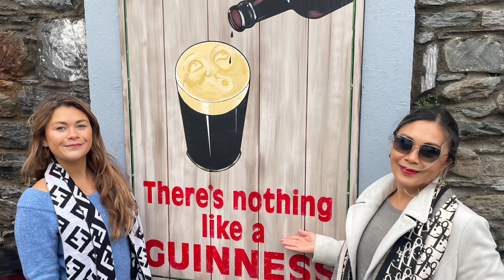IRELAND ( Killarney) NOV 2022